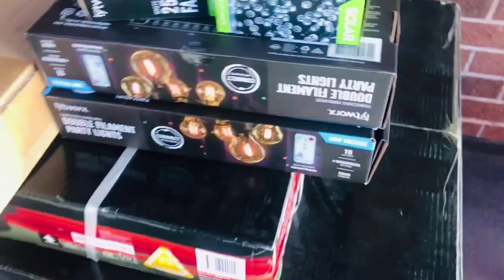Pergola makeover Part - 3 || kids winters shopping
Hi friends we are making over our dream pergola. And making videos in small parts to share with you guys. In today’s vlog part - 3 you can see the final look of our dream pergola. While doing shopping for pergola I started shopping for my daughter’s winter clothes. You know as being a mum kids are always my priorities 😂. Anyways we hope that you guys will like our video , our project.